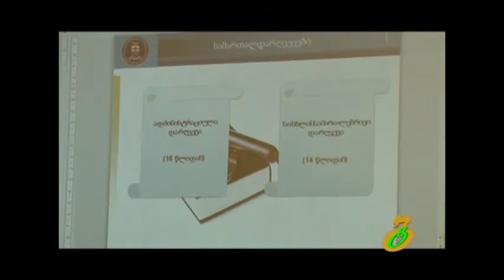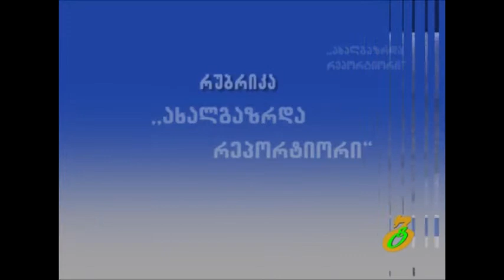ფაქტი – 17 12 14